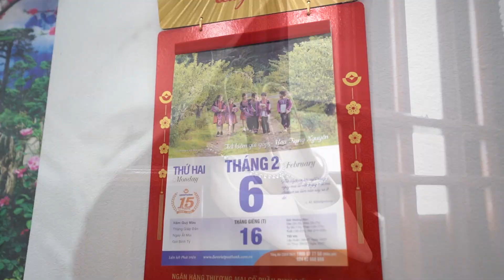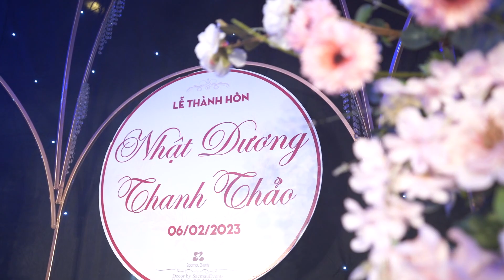demo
camera DUY THÁI : chuyên quay phim - chụp ảnh - flycam - dựng phim . hiếu hỷ . sự kiện . rất hân hạnh được phục vụ quý khách lưu giữ lại những kỷ niệm đẹp . ĐT : 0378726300